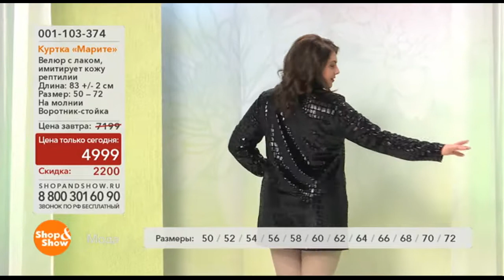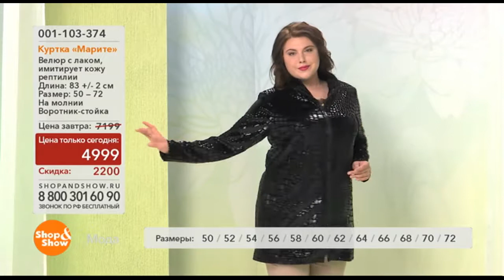Куртка Марите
Обзор на товар Куртка Марите